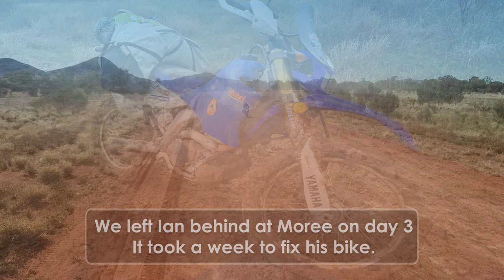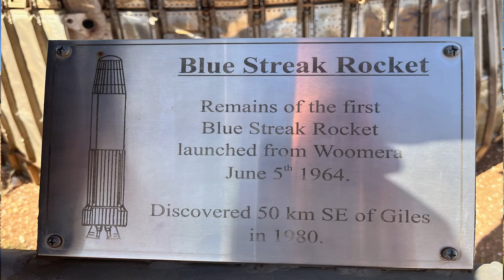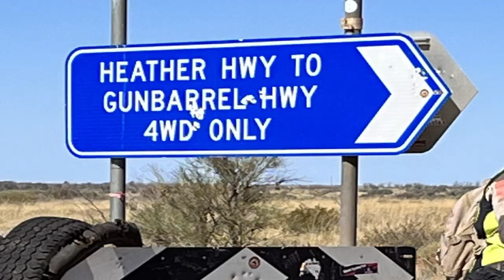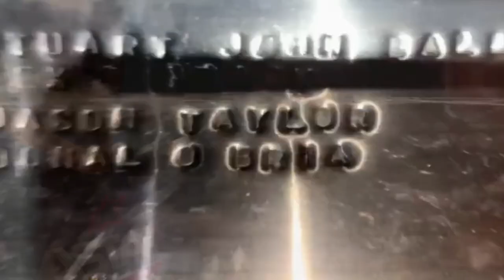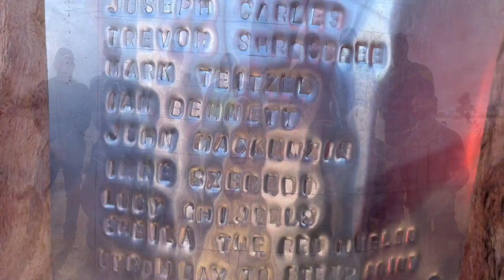Motorcycle Ride Across Australia. Part 08 GUNBARREL HIGHWAY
The Great Australian Ride

Original music by Greasy Belcher - Wolves of Exile.